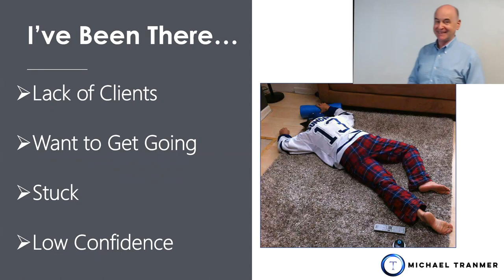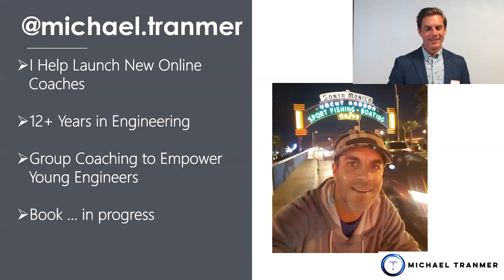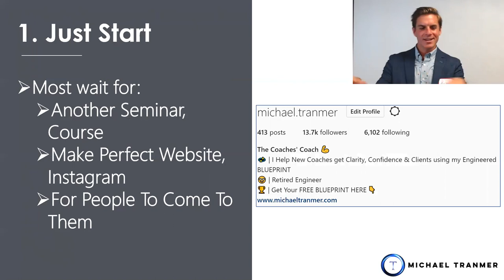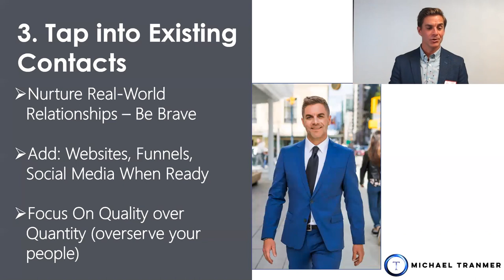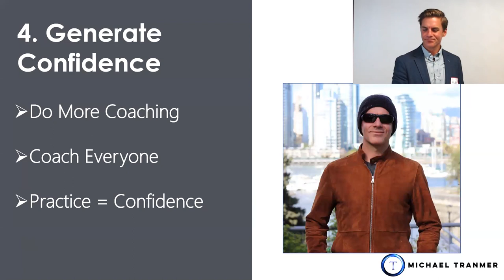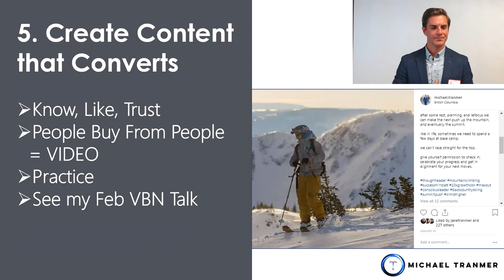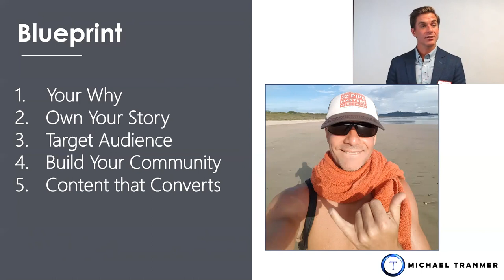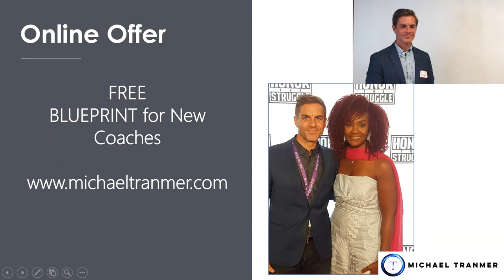How new coaches get new clients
How new coaches get clients is intended for novice coaches struggling to find paying clients. Michael Tranmer describes the 5 crucial steps for new coaches to land their first clients and describes what it takes to start your new entrepreneurial journey as an online health/business/life coach. Michael guides you through what works, and what doesn’t in building your influence and your income as a coach. His takeaways are that:
• Comparison robs you of your momentum
• WE are the only ones who will stop US
• Consistency and focus are the keys to success as a coach.

Speaker’s bio
Michael Tranmer helps launch new online coaches so that they can leave their corporate jobs and POWERFULLY serve their people on a higher level. He has engineered a system that guides new coaches to get clarity on their message, develop their programs, and land their first clients. His greatest leadership strength is his ability to engineer clarity for his clients. Michael MASTERED this skill over a successful engineering career leading teams on multi-million-dollar projects. Michael’s transition into the Thought Leader industry came after reaching a low point in his life followed by a POWERFUL transformation working with a coach of his own. Michael currently lives and plays in Vancouver but has MASSIVE plans to create a global life of travel, adventure and inspiring others. As a high performer, Michael recognizes that a consistent, disciplined and focused lifestyle are the only way to make BIG dreams come true.

Speaker’s contact
and be sure to follow him on Instagram @michael.tranmer

This talk was given at the Vancouver Business Network Meetup on July 9, 2019. Vancouver Business Network holds a Meetup every Tuesday evening in downtown Vancouver, British Columbia, Canada. At this Meetup an expert delivers a one-hour workshop on a topic that is relevant to entrepreneurs. This workshop is recorded and made available on this channel to support entrepreneurs build better businesses.